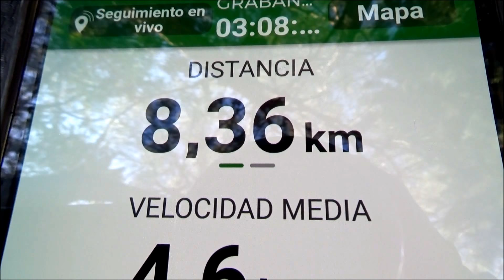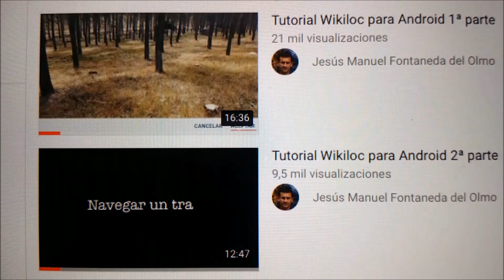DISFRUTAMOS OBSERVANDO WIKILOC APP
OS DEJO LINK DEL TUTORIAL.